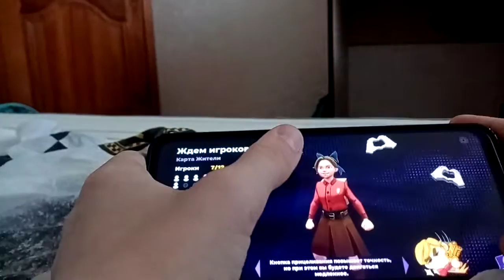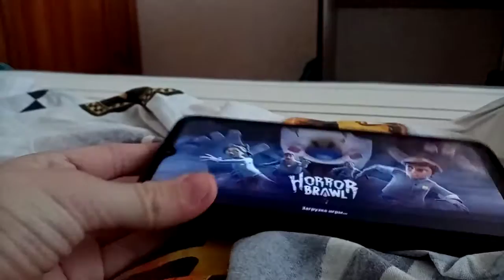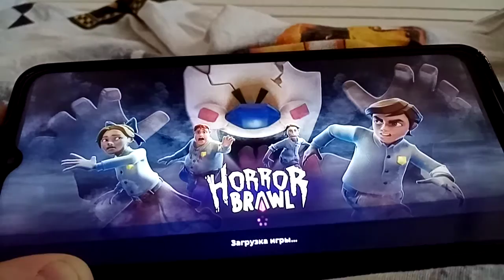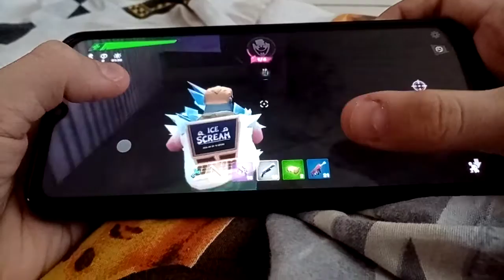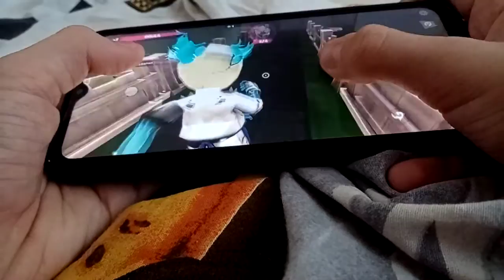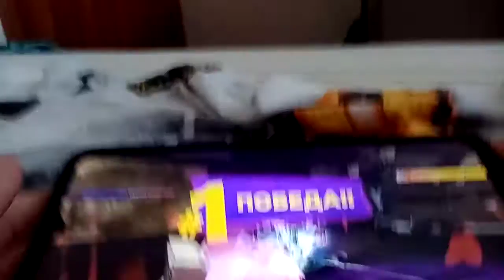Выполняю квесты в хоррор бравле часть 4